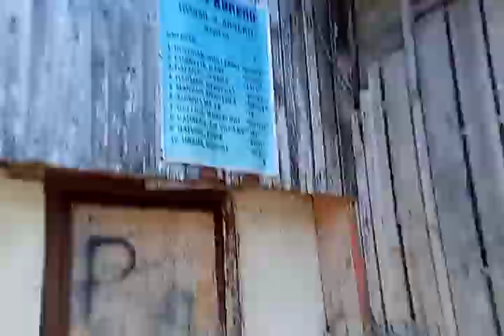Bryan Bacus ! In April 1 , 2024 ! Namasyal Akoh Sa Aking Brg. Suarez , Iligan City !!!(4)